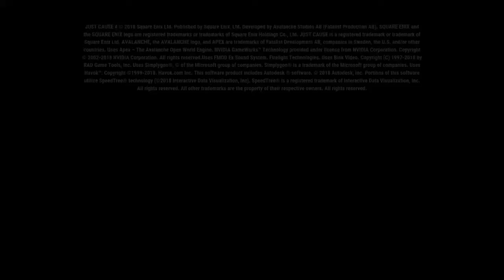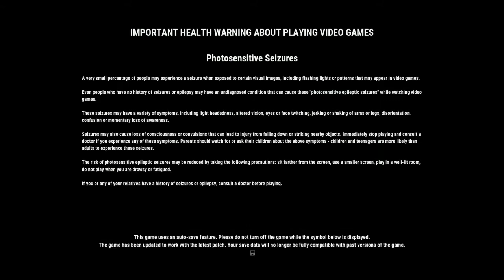Just Cause 4 Angry Review (PS4)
I don't care who doesn't like me. but we all must agree on this one thing this game shouldn't be called a "AAA" game seriously go fuck yourself sideways if you think that